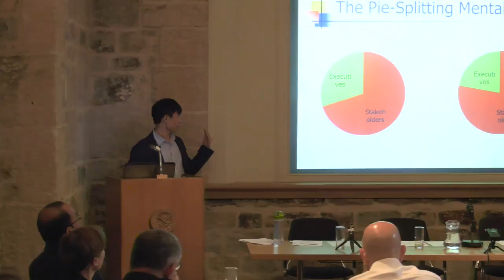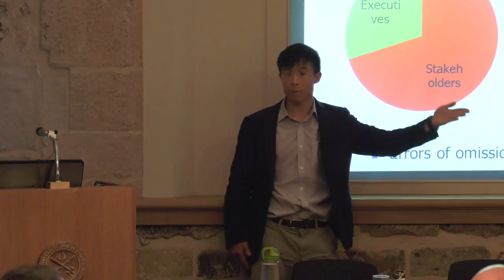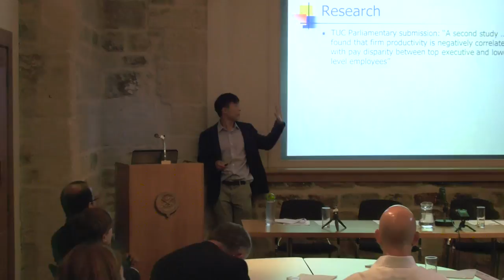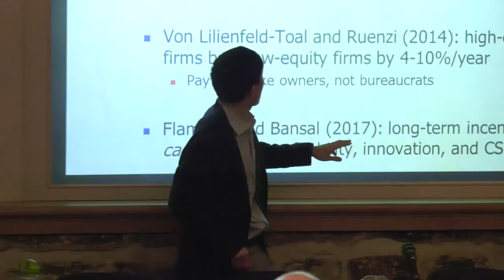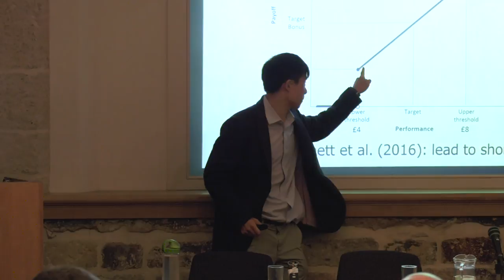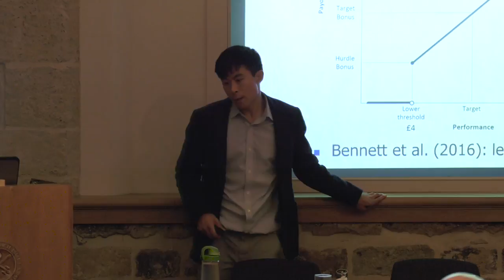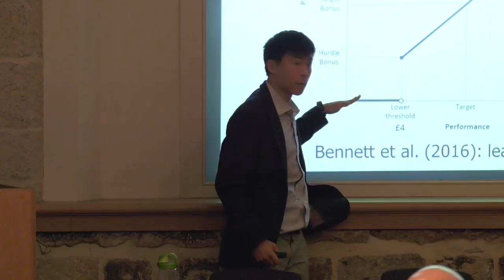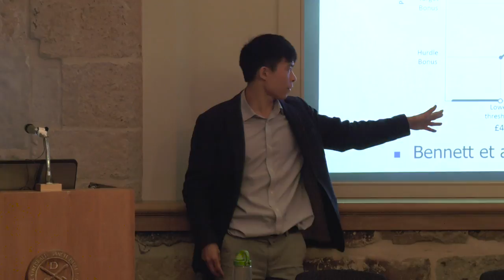Fair Pay for Fair Work: A Look at Executive Pay (2018)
In anticipation of the Government's legislation on executive to be tabled in May 2018, St Paul’s Institute launched its report 'Fair Pay for Fair Work: A Look at Executive Pay' to consider policy recommendations that would make executive compensation more transparent and more just.

Speakers include: Hetan Shah, Canon Edward Carter, Professor Alex Edmans, Stefan Stern and Barbara Ridpath.